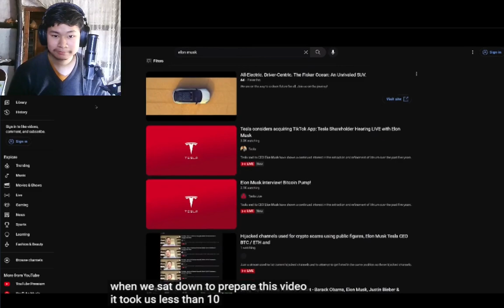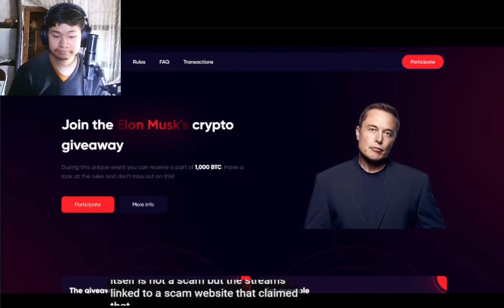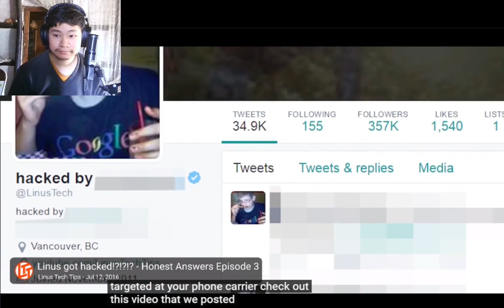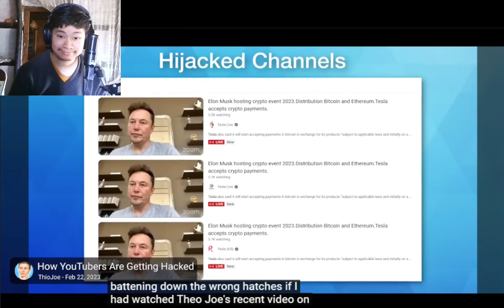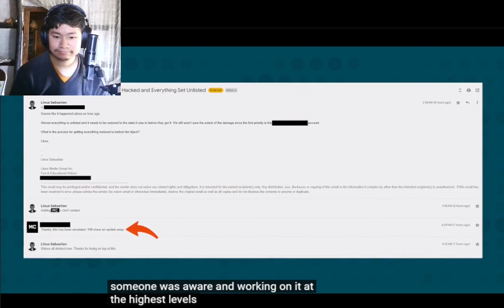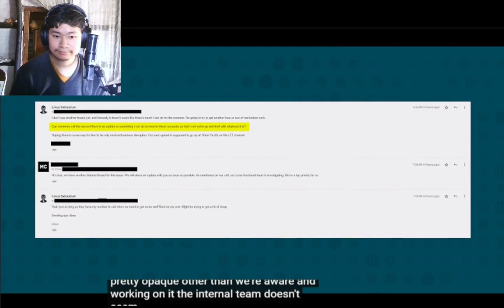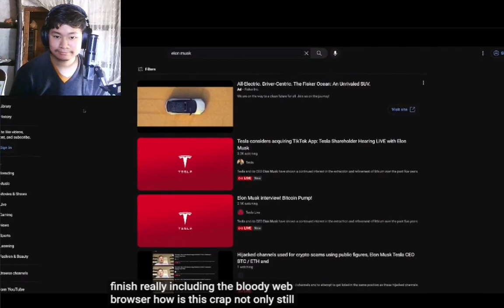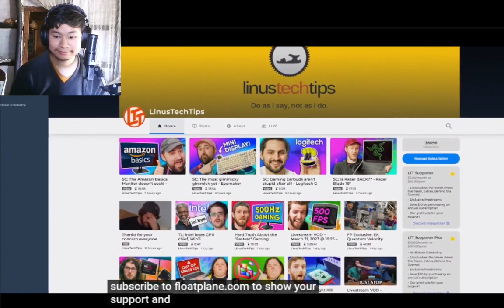My Channel Was Deleted Last Night (Linus Tech Tips) | REACTION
bRUH!